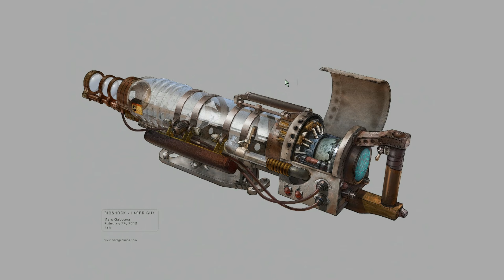Prüfungsfortschritt, Kurzvideo und Konzepte! BioShock 2 [#56]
Hey ho Große Väter 2.0!, ;)

Wenn dir das Spiel gefällt, dann kauf es dir doch bitte im Original! (Zum Beispiel

BioShock 2 ist ein Ego-Shooter, der von 2K Games im Jahr 2010 für PlayStation 3, Windows und Xbox 360, 2012 für Mac OS X und 2020 für Nintendo Switch veröffentlicht wurde. Die Entwicklung des Titels übernahm 2K Marin, das neugegründete Studio zahlreicher Bioshock-Entwickler in Novato. Wie bei seinem Vorgänger handelt es sich auch bei Bioshock 2 um einen Ego-Shooter mit Elementen aus Survival Horror und Rollenspielen.

Spoiler!

Die Handlung spielt im Jahr 1968 und damit acht Jahre nach dem Ende von BioShock. Rapture wird nun von Sofia Lamb geleitet, die von der Idee besessen ist, den menschlichen Egoismus abzuschaffen. Der Spieler übernimmt die Rolle des ersten funktionstüchtigen Prototypen eines Big Daddys namens Delta, der sich den fortwährenden Aggressionen Lambs ausgeliefert sieht. Er ist auf der Suche nach Eleanor, Lambs Tochter und seiner einstigen Little Sister. Sofia hatte sie ihm noch vor Ausbruch des Bürgerkriegs in Rapture entwendet und ihn zum Selbstmord gezwungen. Jahre später gelingt es der inzwischen erwachsenen Eleanor jedoch, Delta ins Leben zurückzuholen. Durch die einprogrammierte, starke Bindung eines Big Daddys an seine Little Sister muss Delta den Kampf gegen Lamb aufnehmen und Eleanor befreien, um am Leben zu bleiben.

Im Verlauf des Spieles stellt sich Lambs Gesellschaftsidee als extremer Gegenentwurf zu Ryans Konzept der größtmöglichen individuellen Freiheit heraus. Mit dieser Position geriet sie bereits vor der Zerstörung Raptures mit Ryan in Konflikt, der sie und ihre Ideologie mit allen Mitteln bekämpfte. Diese Auseinandersetzung führte letztlich zum Zerfall der Ordnung und damit zum Bürgerkrieg. Trotz der verschiedenen Ausgangspositionen unterscheiden sich Lamb und Ryan in ihrer Vorgehensweise und Skrupellosigkeit nur wenig voneinander. Lamb will aus Eleanor genauso eine unterwürfige Utopistin zur Durchsetzung ihrer Vision machen, wie es Ryan für seinen Sohn Jack (den Protagonisten des ersten Teils) vorgesehen hatte. Genauso wie Ryan kann sie jedoch nicht verhindern, dass sich Eleanor letztlich gegen sie wendet. Als einzige Vertrauens- und Bezugsperson bleibt Eleanor ihr ehemaliger Big Daddy Delta, den sie daher wiederbelebt und bittet, sie aus Lambs Gefangenschaft zu befreien.

Je nachdem, wie sich der Spieler im Laufe des Spieles verhält – d. h. ob er aggressiv ist oder mitfühlend, ob er bestimmte Charaktere tötet oder verschont – verändert sich das Ende des Spieles.

Quelle: Wikipedia